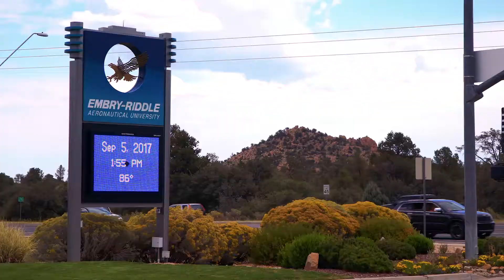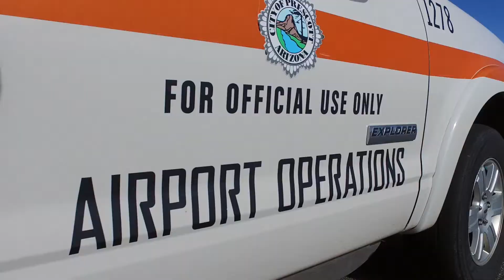Prescott Today - Wings Out West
This episode of Prescott Today is hosted by Mayor Harry Oberg and focuses on Wings out West.